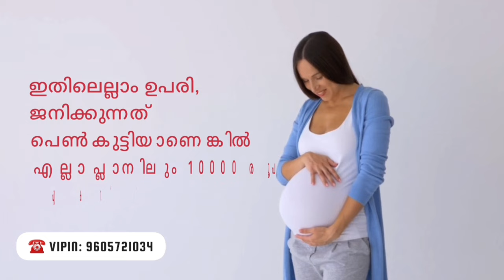Best Health insurance policy for young India| OP Coverage | Future Generali Health Absolute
With Future Generali Health Absolute, you can insure the physical and mental well-being of up to 15 members of your family, regardless of their age. Here are other benefits that you will receive with the plan.

All Future Generali Insurance policies will be reviewed here. Also please express your opinions through comments.

Basics of Health Insurance Part 2: Basics of Health Insurance Part 1

Our channel talks about Insurance and Investments. We cover such as LifeInsurance, Health Insurance, HomeLoan, mutualfunds and Other Investment Options and businessideas